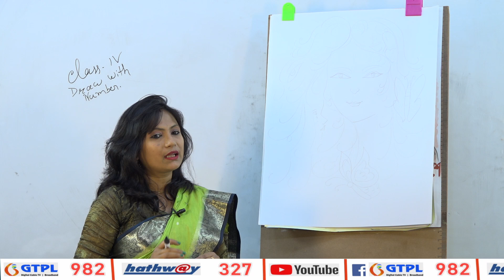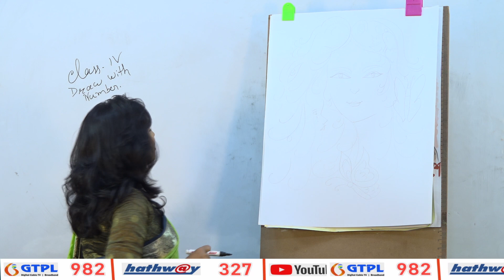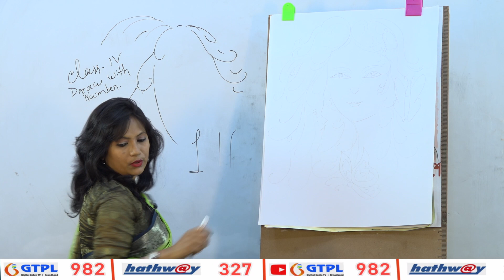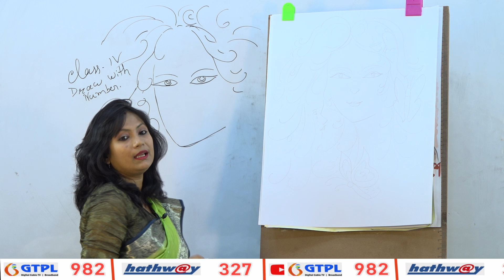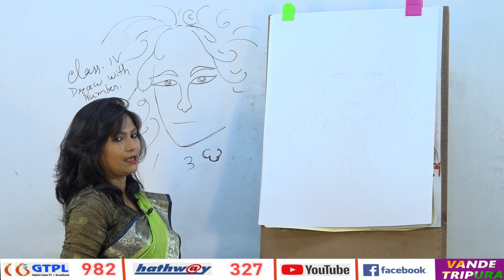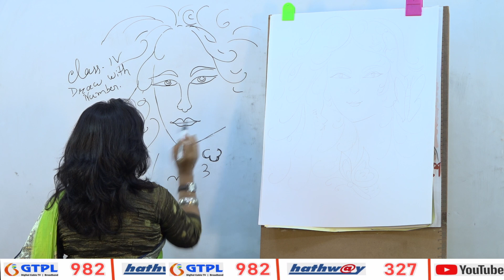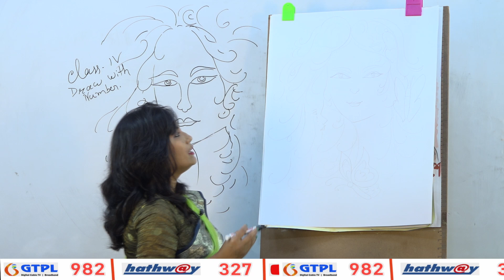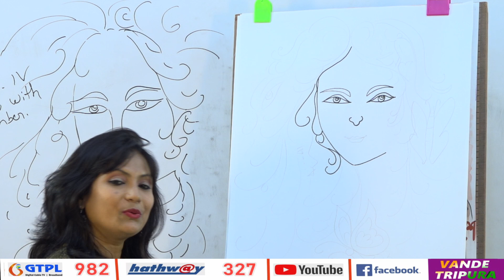DRAW WITH NUMBERS ( PART- 1)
CLASS- IV ( DRAWING) , DRAW WITH NUMBERS ( PART- 1)